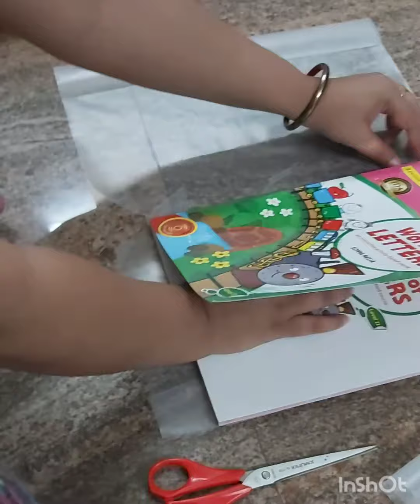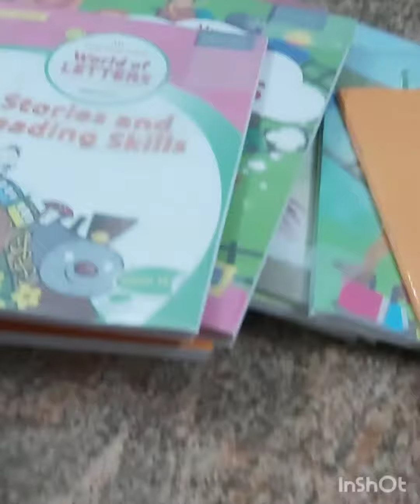How to cover a book with synthetic book cover/ how to cover book easily/easy diy on covering books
Easy steps to cover the copy and book. Hope it will be helpful to all...